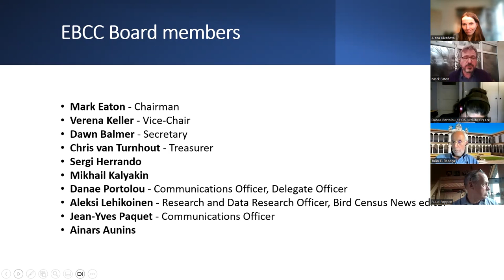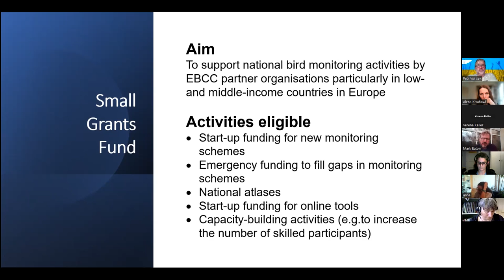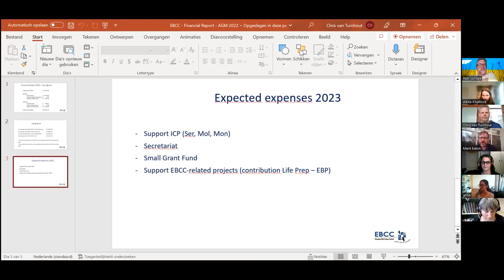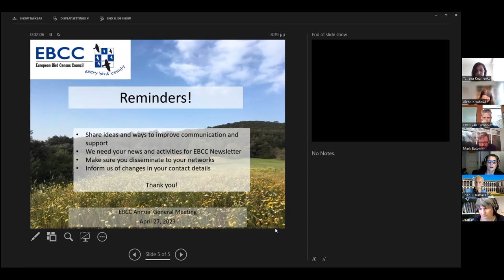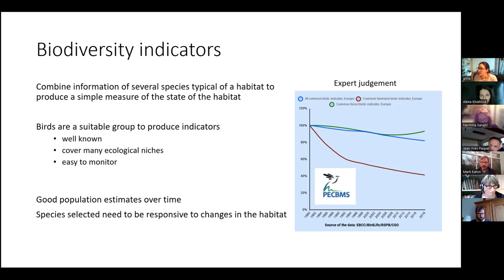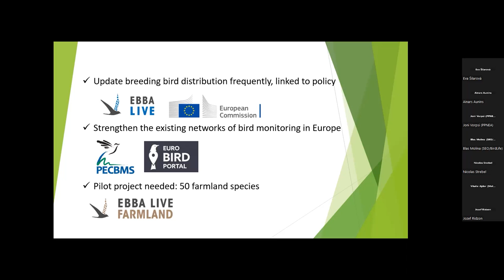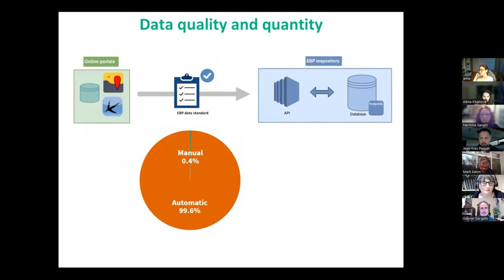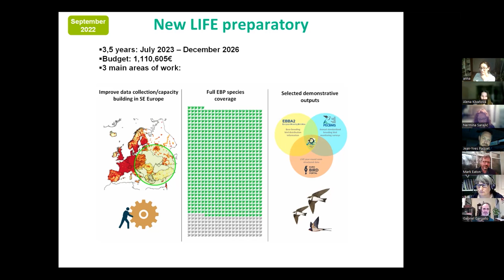EBCC Annual General Meeting was held on April 27, 2023, starting at 19.00 CEST, Online via Zoom.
AGENDA
0:00:00 Chair’s report, Mark Eaton
0:18:25 Report from the EBCC Office, Petr Voříšek
0:27:23 Treasurer’s report, Chris van Turnhout
0:32:05 Delegate officer report & changes in the delegates, Danae Portolou
0:38:40 Board elections
0:49:20 PECBMS report, Alena Klvaňová
0:56:00 Exploration of the association of the European bird species with the EUNIS habitats categories (level II), Anna Gamero
1:10:42 EBBA Live, Sergi Herrando
1:25:00 EBP development, Gabriel Gargallo
1:41:40 Discussion